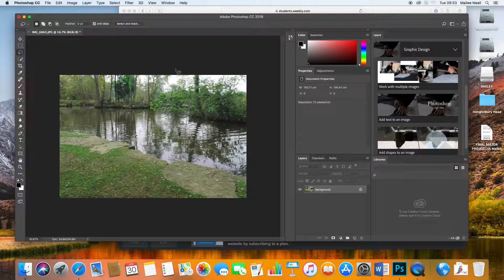Lasso Tool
Part of my college project